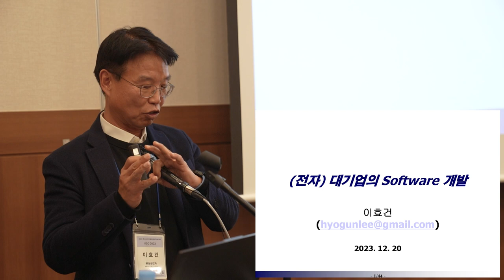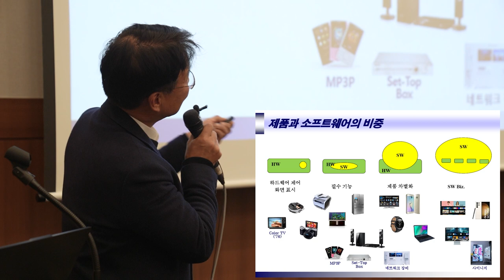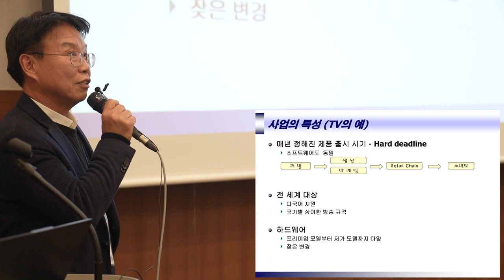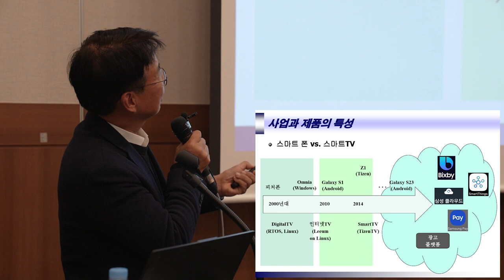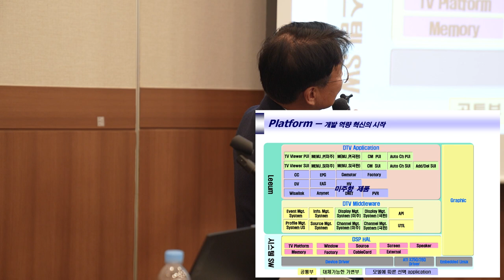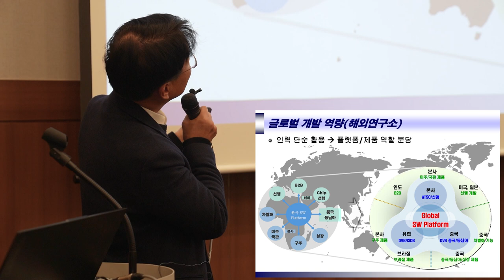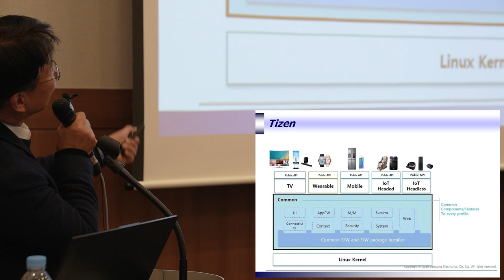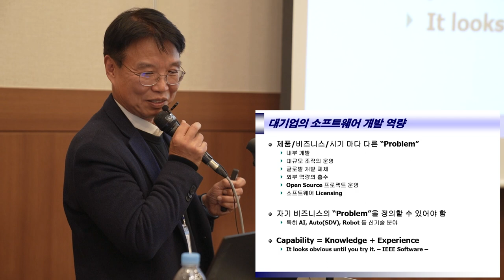[ComputerHistory-CS-2023] 대기업에서의 소프트웨어 개발 | 이효건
20세기 대한민국 컴퓨터 개발 역사 워크숍 IX : 컴퓨터 시스템
키노트 : 대기업에서의 소프트웨어 개발
발표자 : 이효건 (前 삼성전자)